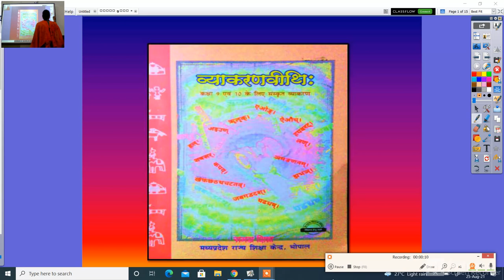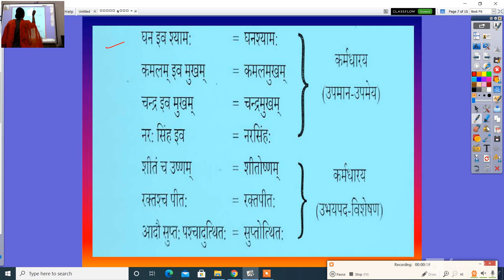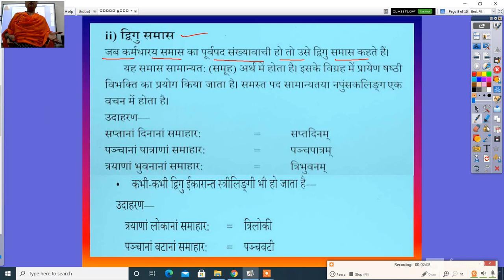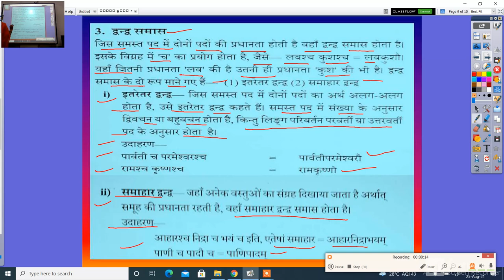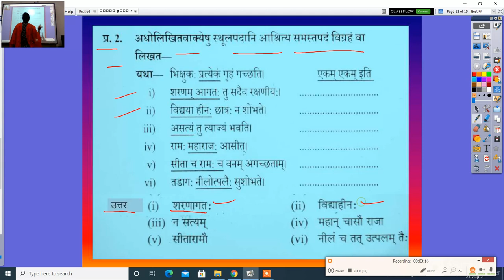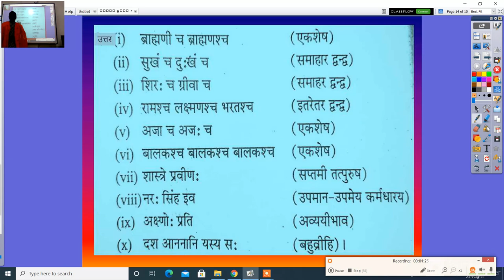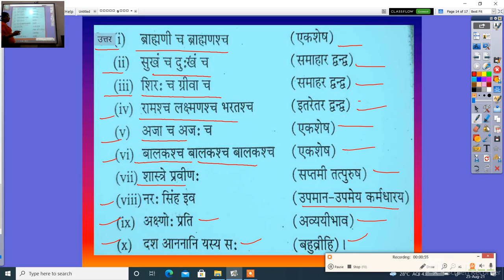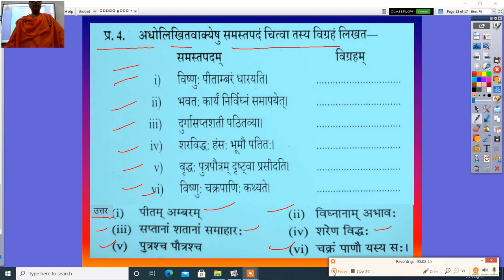कक्षा 9 वीं व्याकरण वीथी समास